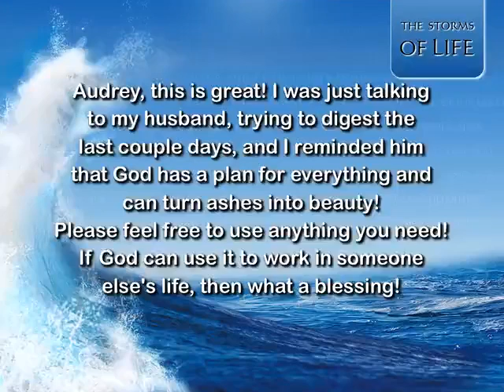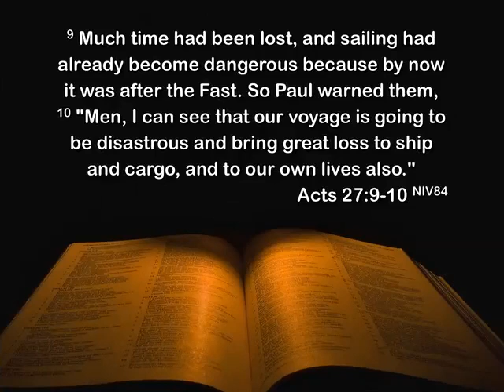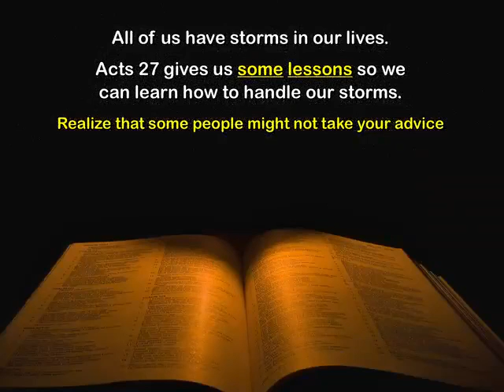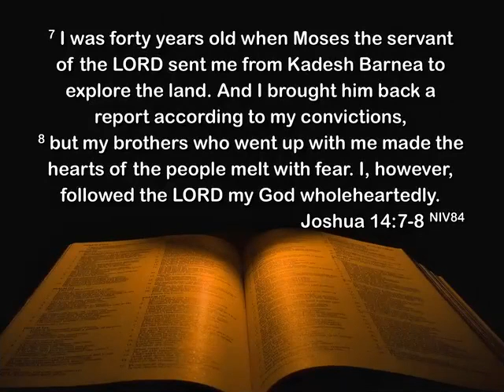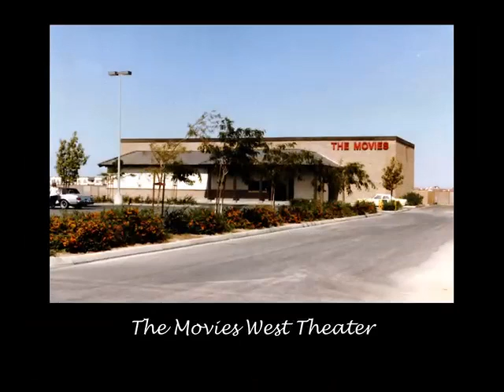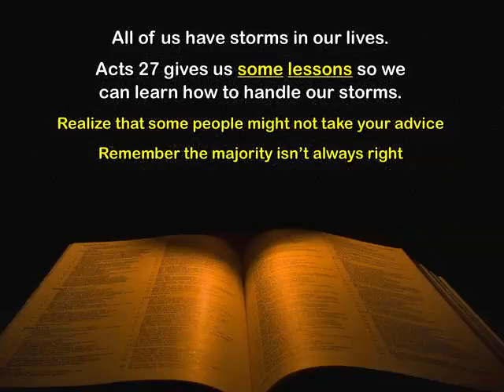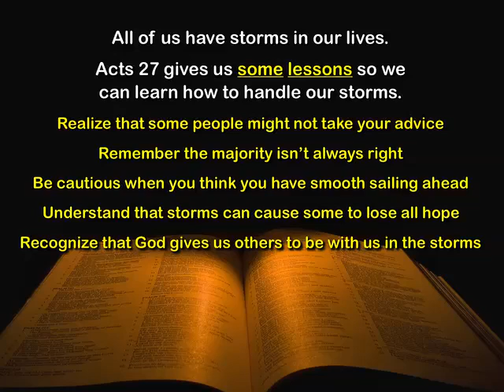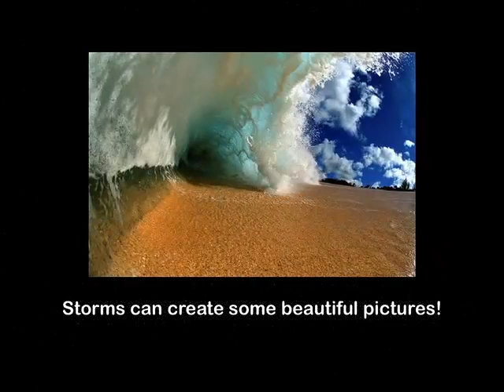The Storms of Life: Part 1 (Acts 27)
This sermon was preached by Pastor Matteson on April 22, 2012, at Faith Community Church in Palmdale, California. For more information about our church, please visit our